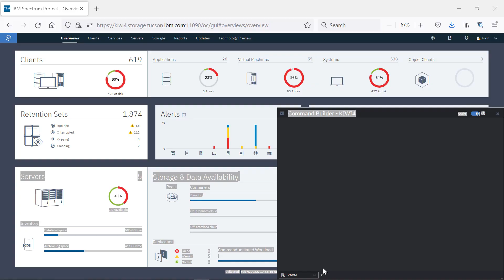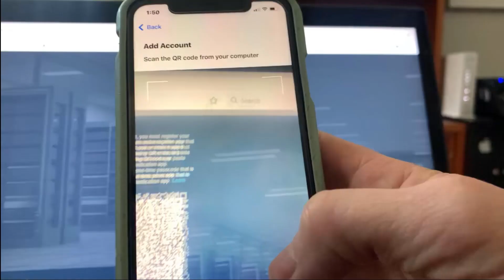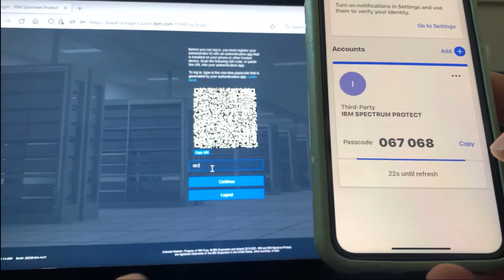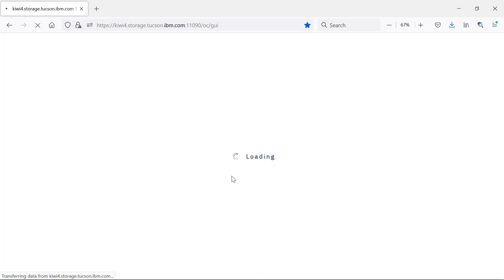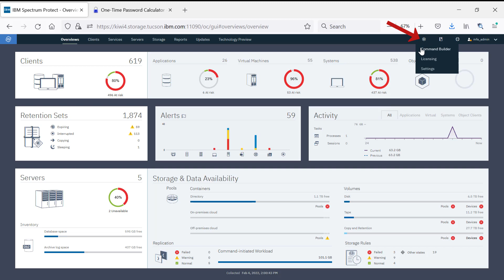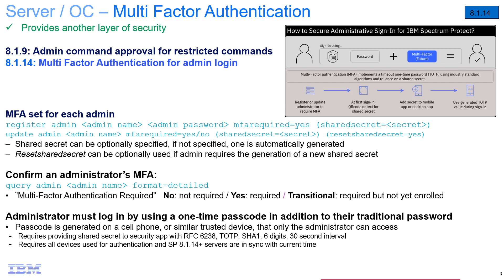IBM Spectrum Protect 8.1.14 Multi Factor Authentication – OC Demo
Multi factor authentication (MFA) provides additional logon security for Spectrum Protect administrators.  This Operations Center demo will show how to setup MFA for another admin. How to logon for the first time and register the shared secret with an app that generates 6 digit, time based tokens. It shows how to scan the QR code or how to generate a URI.   It also covers resetting the shared secret and sharing the shared secret.
register admin admin-name admin-password mfarequired=yes (sharedsecret=secret)
update admin admin-name mfarequired=yes/no (sharedsecret=secret) (resetsharedsecret=yes)
- Shared secret can be optionally specified, if not specified, one is automatically generated
- Resetsharedsecret can be optionally used if admin requires the generation of a new shared secret
query admin admin_name format=detailed
- ”Multi-Factor Authentication Required”   No: not required / Yes: required / Transitional: required but not yet enrolled

MFA requires the Hub and Spoke servers be at 8.1.14+.  It requires providing the shared secret to security app with RFC 6238, TOTP, SHA1, 6 digits, 30 second interval. It also requires all devices used for authentication and SP 8.1.14+ servers are in sync with current time.
- MFA can only be turned on for other admins by an admin with system privileges (all admins can turn their own mfa on)
- Admin can not turn off their OWN MFA – only another admin can do this
- Admin can issue their own udpdate admin resetsharedsecret=yes
- If command approval is on, and only if the admin in question is currently in transitional or strict MFA state, update admin MFAREQUIRED=NO must be approved by another admin
- If using command routing, the admins on each server must have the same shared secret
- Export will export the MFA settings and shared secrets to the importing server
- MFA is only for interactive admin sessions
- For unattended operations or automation, don’t use an Admin with MFA
- If using the same ID for both interactive and unattended sessions, register a new ID to use for the unattended ops using a strong, complex password known only to the automation
- Client (backup/archive, etc) isn't affected by MFA
- EXCEPT if you login using administrator credentials (say for a help desk)
- If the admin is required to use MFA, append the TOTP token end of the password just like with dsmadmc

Thank you to Evan Gubler for running this demo.